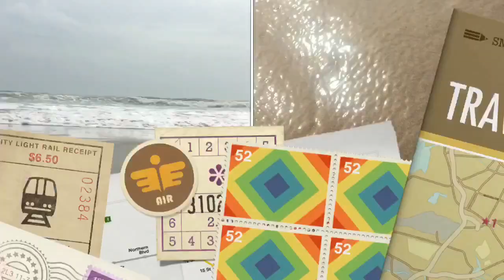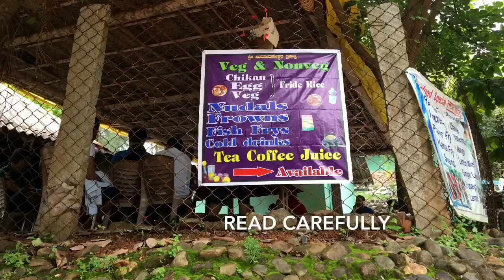Jog falls Gokerna Murdeshwara trip 2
Gokerna patang resort murdeshwar trip